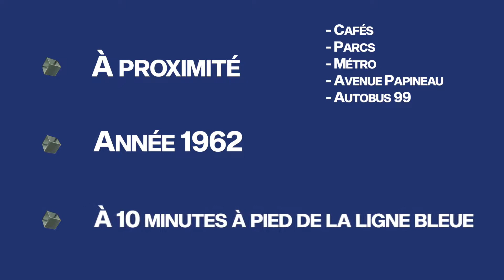1855 rue Villeray, Montréal (Villeray)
NOUVEAU NOUVEAU NOUVEAU! Un 8 logements a seulement 10 min à pieds de la ligne bleue! Voir la fiche détaillée